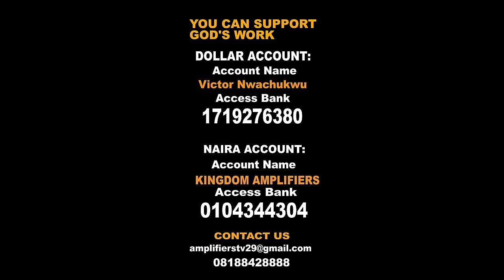RICH GUY TESTS GIRLFRIEND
HER CHARACTER COSTS HER THIS